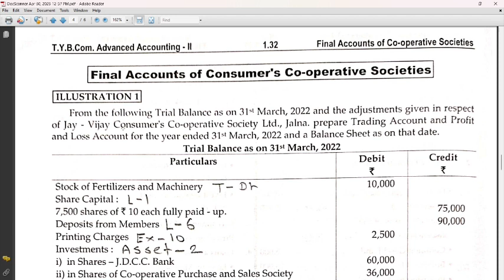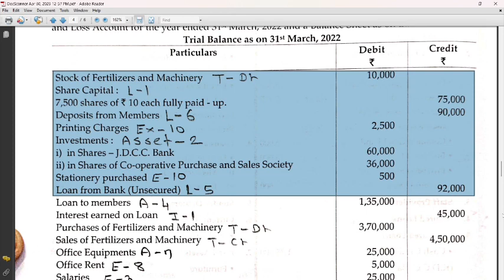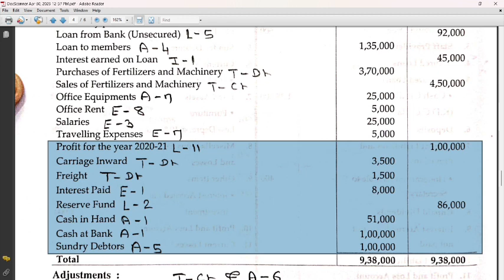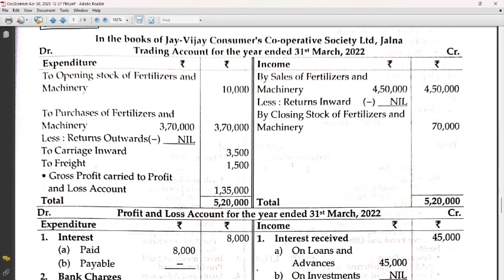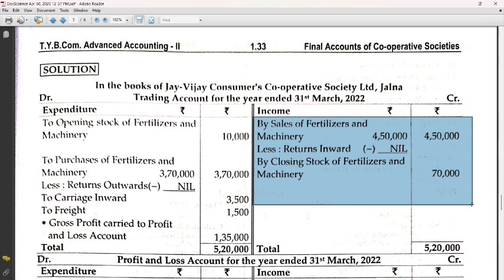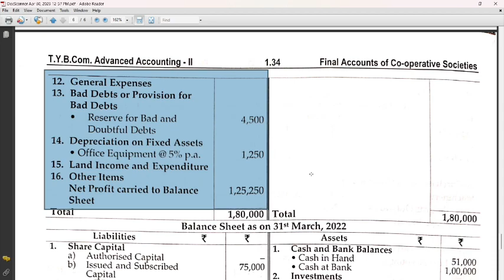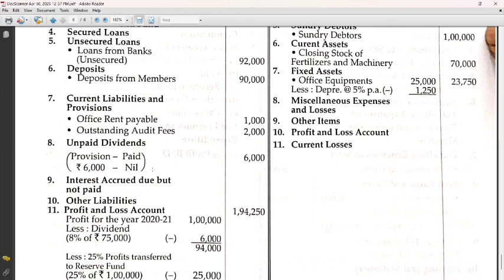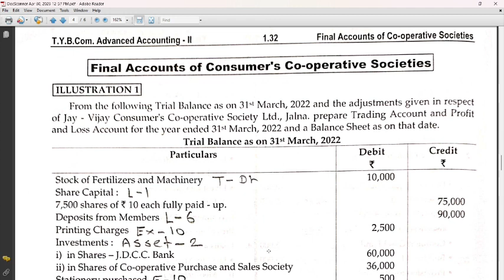TYBCOM SEM-VI || Advanced Accounting- II Final Accounts of Consumer Co-op Societies || Prob No-1